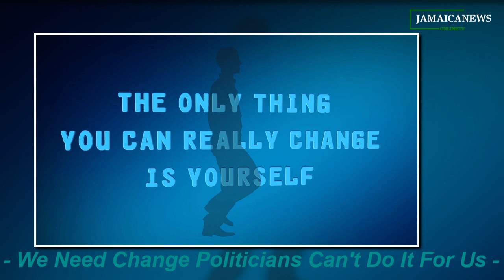VAHISHED WITHOUT A TRACE- 19-year-old Chismar Josephs Missing